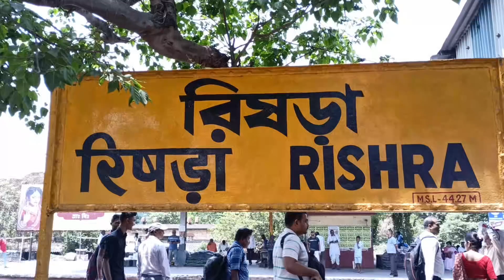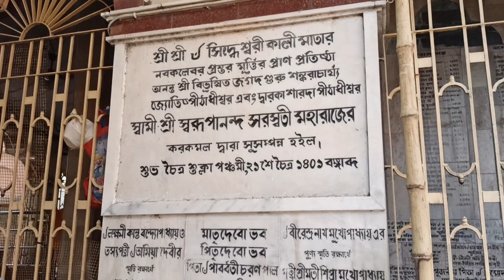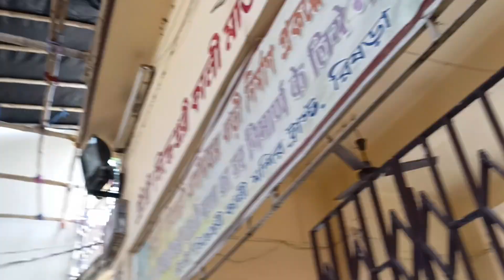RISHRA MATA SIDDHESHWARI MONDIR / RISHRA KALI MATA MONDIR#youtubevideo